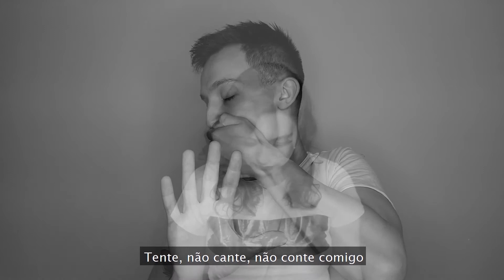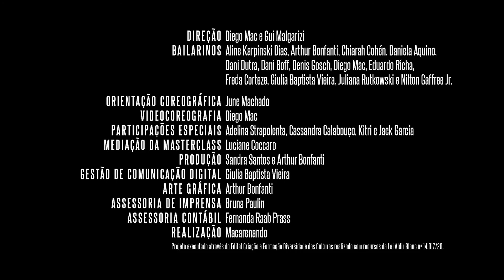Como 2 e 2 | Ney Matogrosso | Dance a Diversidade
“Dance a Diversidade” é o mais recente projeto desenvolvido pela Macarenando e apresenta ao público uma série de 21 vídeos criados a partir do procedimento de composição coreográfica “Dance a Letra” e da temática LGBTQIA.

Neste projeto, os diretores Diego Mac e Gui Malgarizi lançaram uma regra desafiadora à equipe de criação: os gestos a serem utilizados para atribuir às palavras das letras das músicas deveriam ser obrigatoriamente escolhidos de uma única e mesma Coleção de Gestos, composta por 30 itens. Os itens gestuais foram criados e colecionados a partir dos títulos das cenas do primeiro espetáculo original da Macarenando: “100 Formas para o Amor” (2014), tornando “o amor sem formas” uma premissa temática para abordar o universo LGBTQIA+. Nesse contexto, o trabalho de composição coreográfica referiu-se ao arranjo dos itens da coleção de acordo com a música de trabalho; enquanto que o trabalho de atuação coreográfica dos bailarinos tratou de reprocessar os gestos escolhidos, por meio do corpo e por diferentes filtros, qualidades e camadas de interpretação e execução dos movimentos. Assim, o resultado é uma série de 21 vídeos, composta pelo vídeo que apresenta a Coleção de Gestos e pelos 20 vídeos criados a partir do reprocessamento dos itens dessa coleção.

Somos a Macarenando, uma central de criação de conteúdos que misturam de dança, humor e cultura pop. Por aqui vocês verão vídeos bem (ou mal) humorados toda semana. Inscrevam-se e assistam. :-)